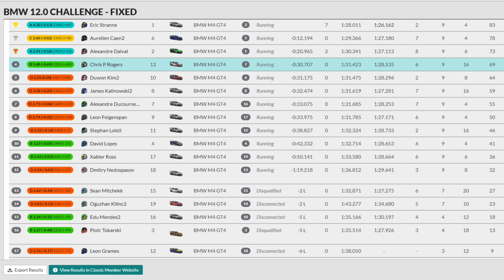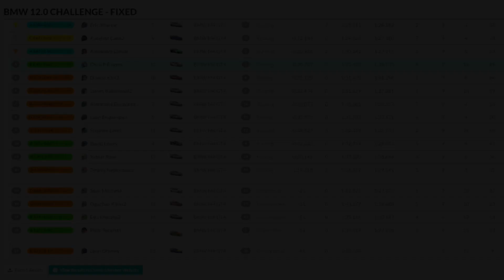iRacing | Battered and Bruised - BMW 12.0 Challenge @ Long Beach - 2021 Season 2 (Week 9)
It’s time to try and redeem myself!

After last week’s horror show at Watkins Glen, I was left pretty short of confidence. So coming to the Long Beach Street Circuit was never going to be the easiest task.

It was eventful, it was tough, it was bruising. And it’s left me with a safety rating lower than it’s ever been. But despite all that, it was kinda fun...